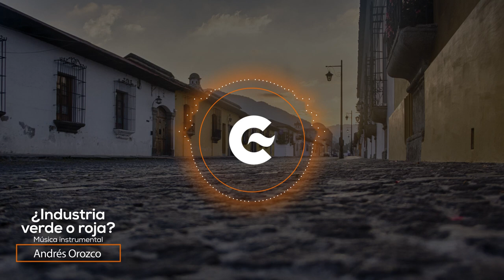¿Industria verde o roja?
Obra sonora que busca incomodar con sonidos estridentes de motores de todo tipo, como representación de un mundo cada vez más lleno de máquinas creadas bajo el pretexto del desarrollo pero que en la mayoría de los casos resultan ser todo lo contrario.

Audio: Audio: Andrés Orozco

¡Escucha al medio ambiente!

8 cápsulas de audio producidas por jóvenes y señoritas entre 14 y 19 años que buscan hacer un llamado a acción colectiva para proteger y restaurar el Medio Ambiente, realizadas en el marco del Curso de iniciación a la producción musical, coordinando por el área de Cultura del CFCE Antigua.